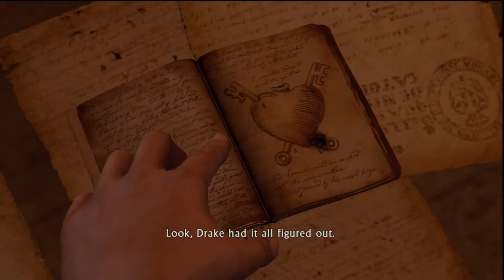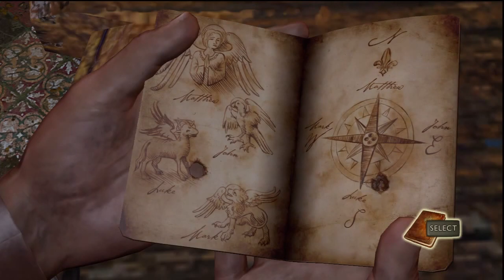Uncharted: Drake's Fortune Walkthrough Gameplay Chapter 13: Sanctuary?